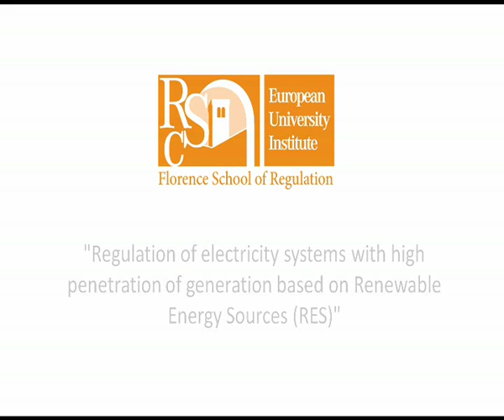Ana Aguado - 1st FSR Executive Seminar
Ana Aguado - CEO of Friends of the Supergrid

1st Executive Seminar organised by the Florence School of Regulation
 - "Regulation of electricity systems with high penetration of generation based on Renewable Energy Sources (RES)"
6-8 April 2011 -- European University Institute in Florence, Italy

For more information on this event, please visit the FSR Executive Seminar